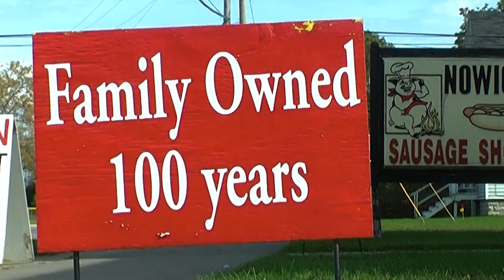Field Trip Friday Takes You To a Hidden Gem In Alpena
Skubie and Alyssa travel to a hidden gem in Alpena that may have been forgotten about. Join them on an adventure to McRae park.